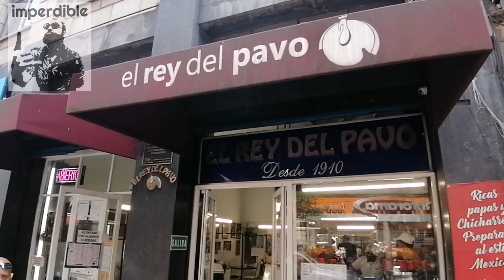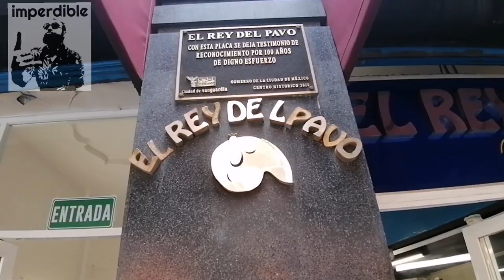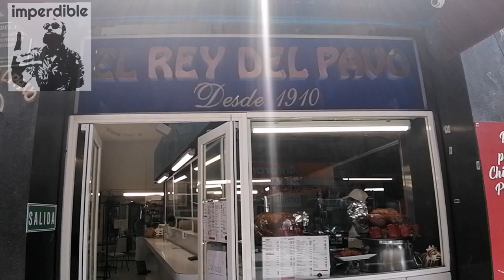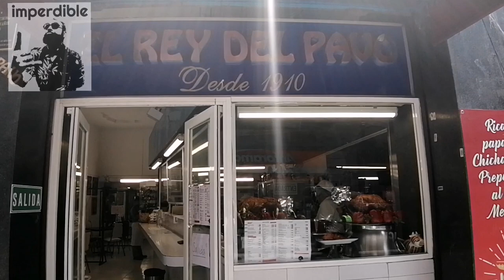El Rey del Pavo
T4 E 5

Hoy en Imperdible.TV